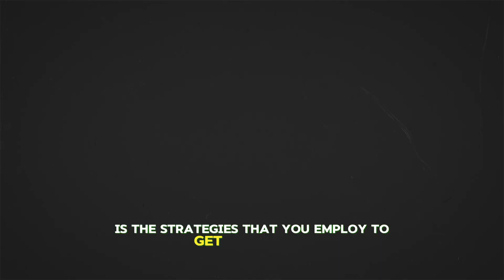Generalist vs Niche Agencies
Join Tony Ricketts, our CEO and Founder, and Zach Smith, our Operations Director, as they discuss the differences between generalist and niche marketing agencies, and how these variations can influence the success of your lawn and landscaping business!